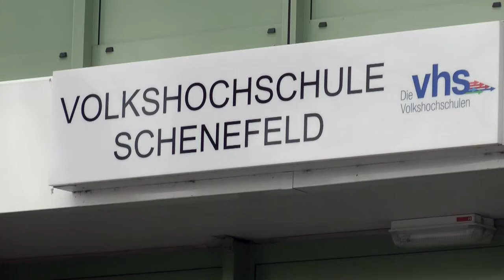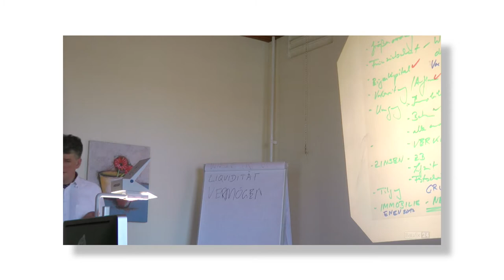Verbrauchertipp 86: Schwarzgeld beim Hauskauf "Baufinanzierung Norderstedt"